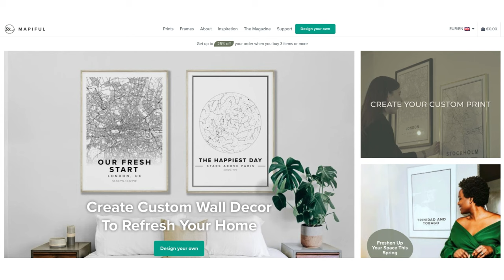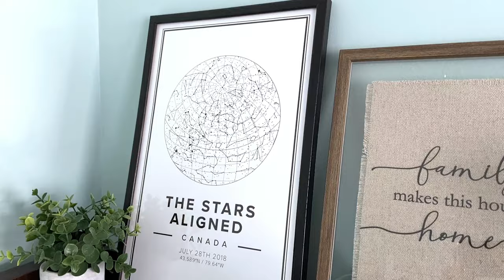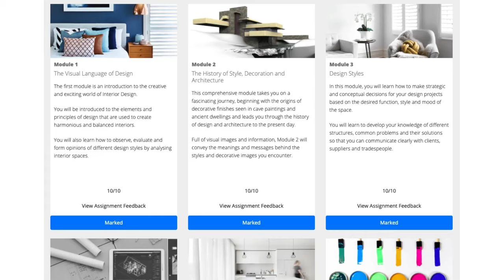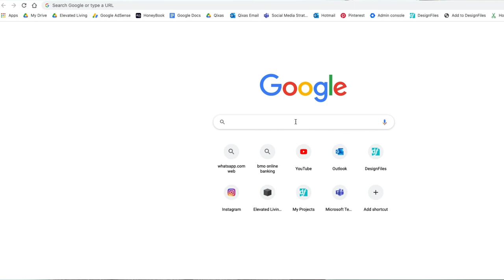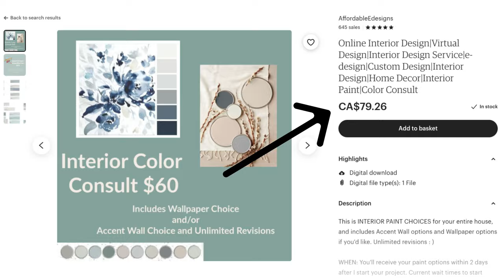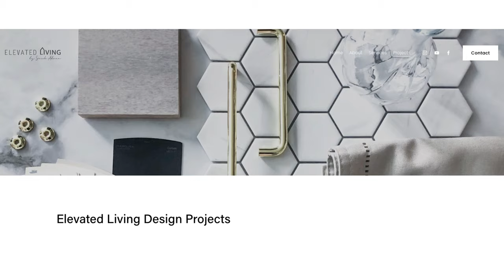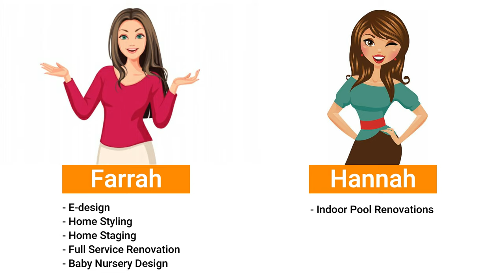HOW TO Price Your Interior Design Services Accurately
Welcome to back my channel: Elevated Living by Sarah Adnan and to Episode 12 of my VLOG series. I started my Interior Design business in July, 2020 and since then have been researching and discovering the different ways in which an Interior Designer prices that services. After a lot of learning and trial and error, I've figured out the formula of pricing your interior design services accurately and I'm sharing all the tips to help you structure your pricing as well. I hope you guys find this video informative and valuable - enjoy!

If we haven’t met before - Hi! I’m Sarah, a marketing expert-turned-entrepreneur who left her full-time corporate job to pursue a lifelong dream of becoming an interior designer. If you're looking to start your interior design journey, then you've certainly come to the right place. On this channel, I share business tips, industry best practices and insights into how to become a successful designer. You'll catch me behind the scenes working on interior design projects and sharing unique experiences through "Day in the Life" vlogs.

📈 GET BUSINESS COACHING FROM ME

If you are a new or beginner designer looking to get help with starting your interior design business then book a 1-ON-1 Coaching Session (virtual) with me in which you will get the opportunity to ask me anything related to your design career challenges. I've helped many designers achieve their goals and helped develop personalized solutions to grow their businesses.

✨ WATCH ME TRANSFORM SPACES

I launched my Interior Design Studio by the name of 'Elevated Living By Sarah Adnan' in 2020. Since then, I've worked on 20+ projects and made beautiful designs a reality for my clients through vision boards, detailed floor plans and project management. By working with me, you're not just getting a design expert, but a problem solver who will ensure that your dream home is taken care of from beginning to end with the utmost attention and detail.

🎙️ DESIGN TABLE PODCAST

My purpose is to bring value and inspiration to those looking to pave their own way in the world of design. In this podcast, I sit down with industry professionals and business leaders to bring insightful conversations about interior design and entrepreneurship.

FOLLOW ME ON:
📕 Facebook: Elevated Living By Sarah